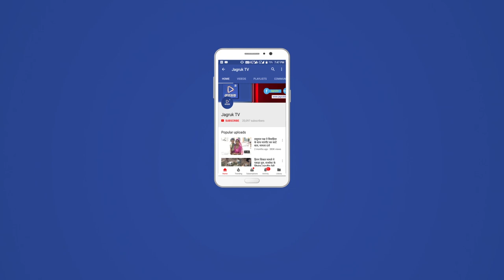JAGRUK TV : पाली : दो ट्रकों भिड़े , आगजनी में चालक खलासी जिंदा जले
पाली । ट्रांसपोर्ट नगर थाना क्षेत्र के नया गांव स्थित 72 फीट बालाजी के निकट और ब्रिज पर दो ट्रकों के बीच हुई टक्कर के बाद लगी आग में चालक व खलासी जिंदा जल गए घटना देर रात 3 बजे घटी थी आग बुझाने के लिए नगर परिषद की तीन दमकल लोगो 3 घंटे मशक्कत करनी पड़ी पिछले 2 माह में इसी स्थान पर दुर्घटना के बाद लगी आग में जिंदा जलने की दूसरी घटना है ।